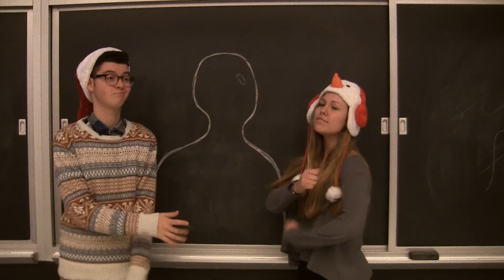Tonics Make A Musical: Part One